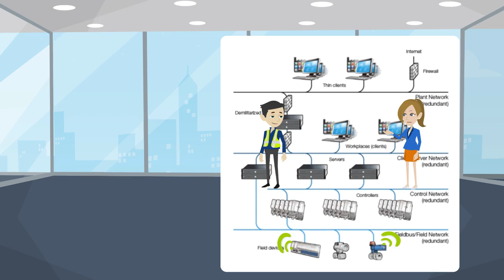4Sight OT Cluster - IIoT & Asset Automation by 4Sight Age (Virtual)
4Sight | OT Cluster specializes in Asset Simulation / Automation / Optimization Software that help Mining & Industry accelerate Digital Transformation & Operational Excellence in today’s digital world.

We focus on solutions like Virtual Digital Command Center, real-time data visualization, gaining data insights, unlock efficiencies, identify new pathways to optimize performance, advance process control (APC), MES, asset performance management (APM), simulation and automation. Learn how to maximizing value from your operations and helping to drive digital transformation via AspenTech software.